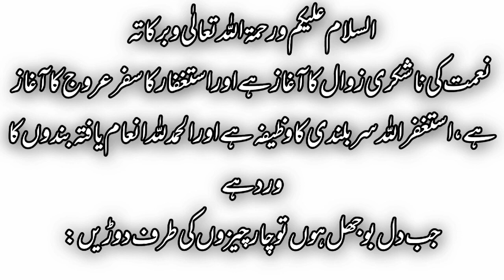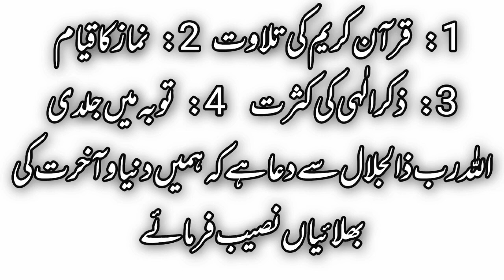Zawal Sy Orooj Ka Safar || Astgfirullah Ka Wazifa || Wazifa Of Money